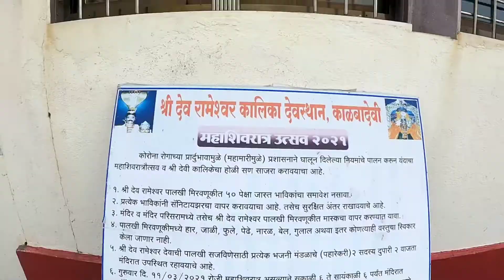आरे वारे बीच/कालिका देवी मंदिर | Road Trip Ganpatipule To Ratnagiri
2 person tent
4 person Tent
camping gas stove mini
gas 4 can set
can Hans set of 4
Gorilla Tripod
Hand Jucer

follow on Instagram as @travelwithfamily1.